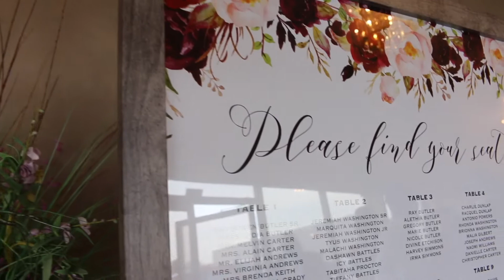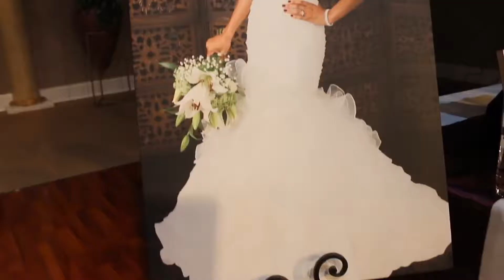Steven & Kristina Butler Wedding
Congratulations Steven & Kristina Butler, we wish you a lifetime of love and happiness. They were married November 11th, 2017 in Greensboro, North Carolina.

Captured by One Vision Studios LLC